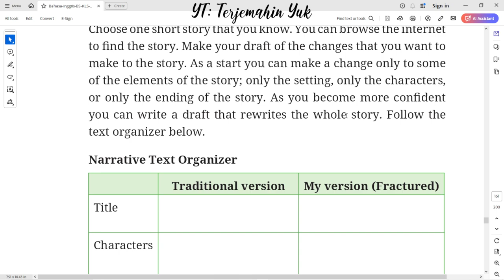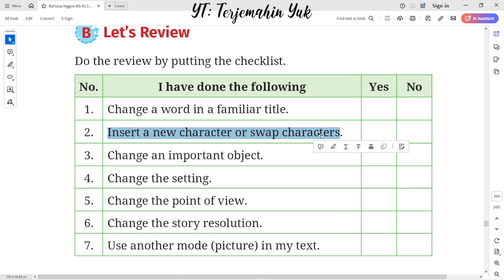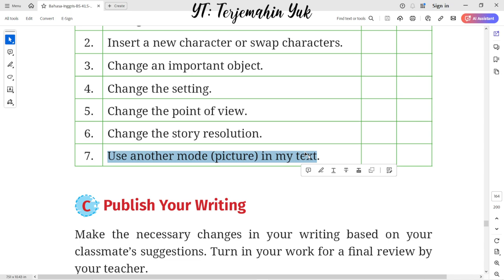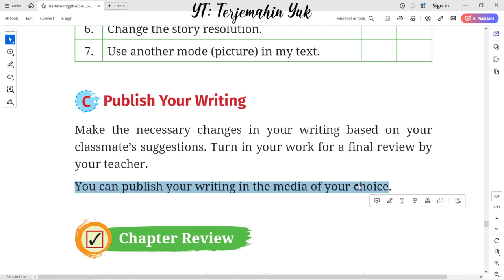Hal. 145-146 kelas 10 Terjemahan Buku Bahasa Inggris SMA / MA Kurikulum Merdeka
Task 7 : Let's Write and Publish your writing
terjemahin yuk
terjemahinyuk
terjemahkan yuk
Tingkat Lanjut
kunci jawaban
belajar bahasa inggris
pelajaran
halaman .